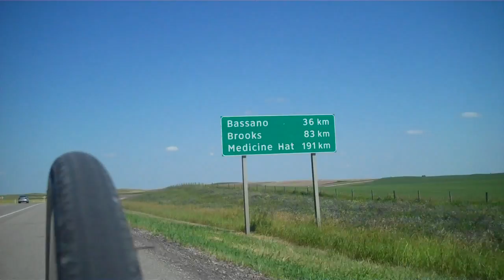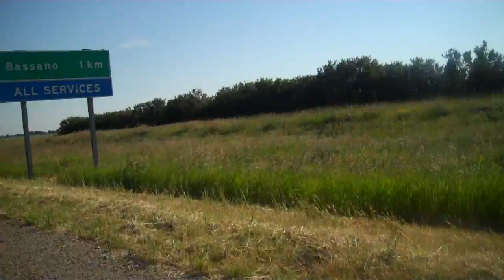Marathon of Freedom | Strathmore - Bassano | Episode 49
It is my personal mission to master my disabled life, heal my disabled body from the inside and transmit back the discoveries and challenges that I have faced as a person with disabilities. I share a message of freedom; offering stories of inspiration; removing barriers through deep inquiry and process; speaking out against unconscious and damaging ableism and building ramps of access out of the prison of self-illusion and back to the heart.

The Marathon of Freedom was more than just fighting for a cure or pushing for a cause. It was a celebration. A celebration in how far we have come not only in medical research and technology but in the attitudes and ideas we hold as a society towards the challenges of disease, disorder and disability. For all this, Sonny and his team were grateful to their nation and this journey was their expression of that gratitude.

There is still so much work to be done towards the rights and equality of the disabled community. We are all a part of this marathon of life and we won’t stop until everyone has discovered their individual gift and skill and potential to heal from within themselves. We have brought awareness of the self and for disability culture as a whole. We have empowered ourselves, our close allies and enabled the whole of society to RAMP THE WORLD.

Salutations divine one. Thank you for visiting. This channel is dedicated to sharing the living presence that exists everywhere, in all bodies, in all things, for the sake of all beings. I welcome the artists who embrace pain, suffering and disability as way to experience the very limitlessness that it is; through the limitations, AS the limitation itself.

Disability, chronic Illness, visible or invisible; is merely a matter of perception. From no point of view, we can call this perception the ego. When we dedicate our disabled lives to a living freedom and surrender to impermanence; we are gifted access to elegance, which is the reward of sacrifice.

This is our opportunity to share our disabled stories, spread TRUTH, find meaning in the pain, laughter in the logistics, shine bright from that place of surrender, fight for disabled rights, prepare for our transitions and build ramps to the heart.

Allow yourself to be inspirational. It is a tacit feeling we as divinely disabled can learn to transmit from a place of selfless love. This love is the source of life. This life is a short but great chance for self-realization via our disabilities. Let us not waste one moment.

Let’s celebrate and give thanks in the face of inequality, prejudice, ableism and RAMP THE WORLD!

Bright heart. May you experience a beauty in this lifetime ~ Sonny…and Chair